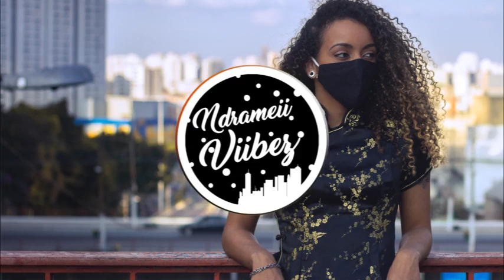Justin Bieber - Angel Speak [Wilz IslandChill ReMix]